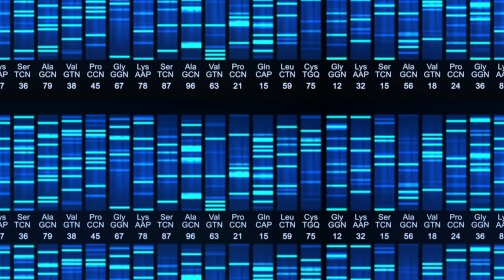Top AI Insights from GTC DC 2018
Washington D.C. is an AI accelerator like no other, driving deep innovations across almost every industry, from healthcare to disaster relief. GTC 2018, the largest AI event it the DC area, brought together a thousand agency leaders, congressional staff, entrepreneurs, developers and startups. Learn top insights from the show on the massive opportunity of AI